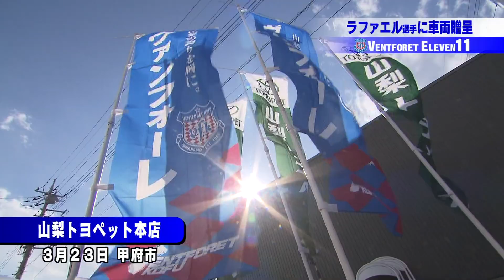20200325 ヴァンフォーレイレブン「再開に向け選手インタビュー＆選手に車両贈呈」